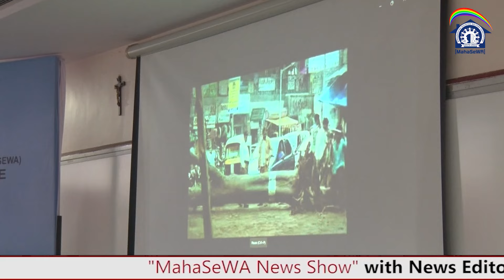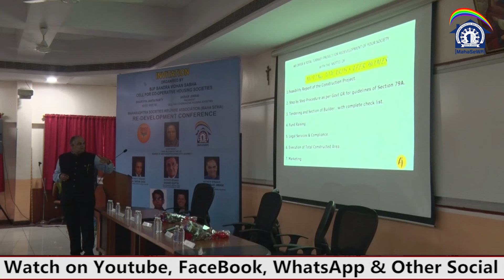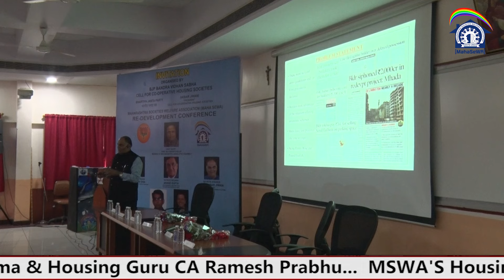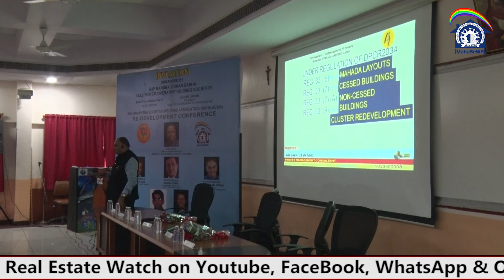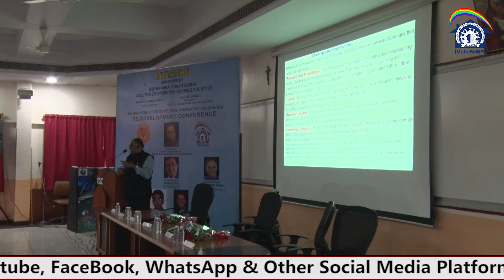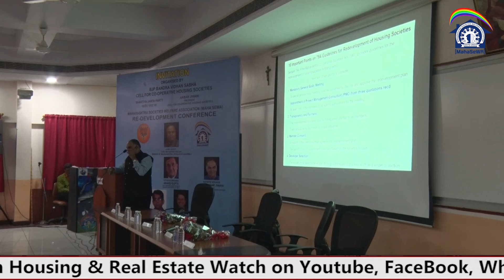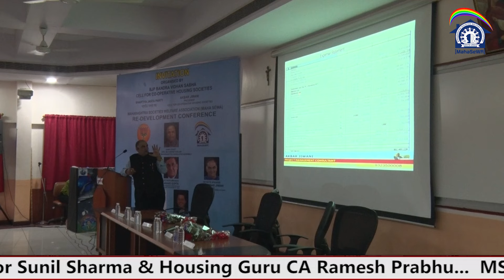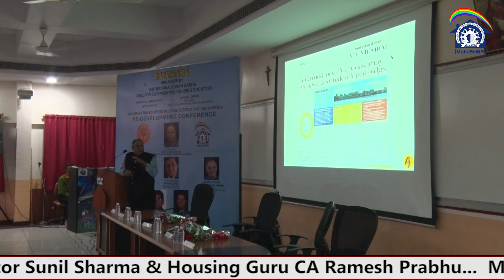Importance of PMC in Redevelopment Projects By Akbar Jiwani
1. what is redevelopment
2. redevelopment of housing society rules
3. how old should a building be for redevelopment
4. can one member stop redevelopment
5. does redevelopment come under rera
6. is structural audit compulsory for redevelopment
7. building redevelopment process
8. advantages of society redevelopment
9. disadvantage of society redevelopment
10. problems with society redevelopment
11. society self development
12. benefit of self redevelopment for the society
13. problems of self redevelopment for the society
14. Government initiatives for redevelopment of societies

A2-302, Laram Center,
S.V. Road, Opp: Railway Station,
Andheri(W), Mumbai- 400 058